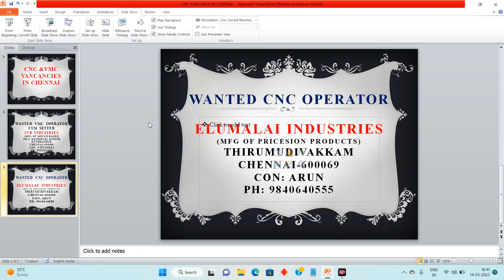CNC VMC VACANCIES IN CHENNAI - CNC JOBS IN CHENNAI